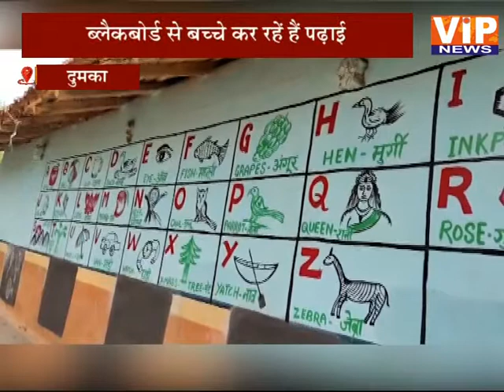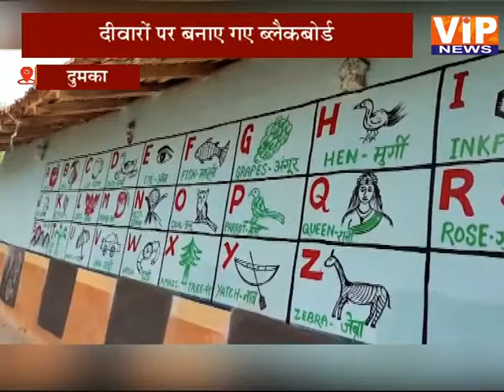दुमका:- ब्लैकबोर्ड से बच्चे कर रहे पढ़ाई || VIP News